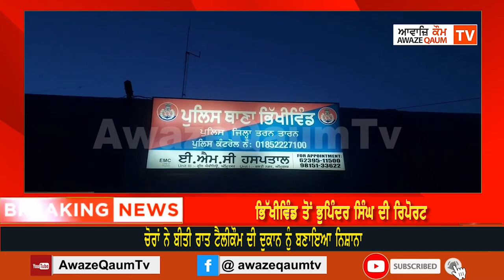ਚੋਰਾਂ ਨੇ ਬੀਤੀ ਰਾਤ ਟੈਲੀਕੌਮ ਦੀ ਦੁਕਾਨ ਨੂੰ ਬਣਾਇਆ ਨਿਸ਼ਾਨਾ